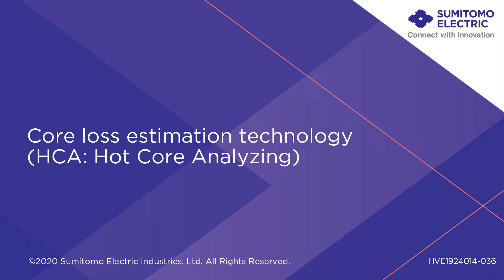Core loss estimation technology